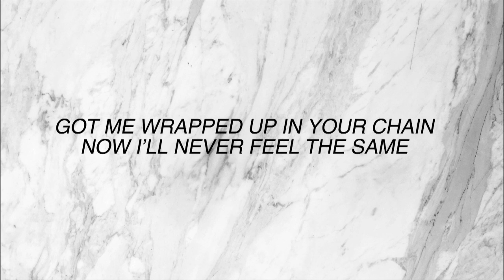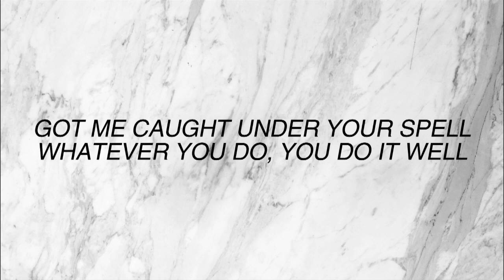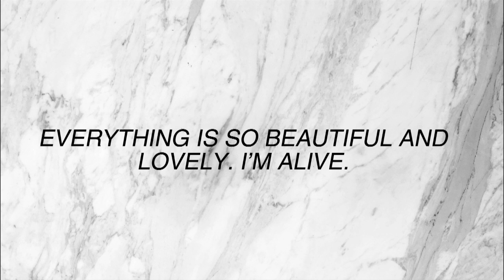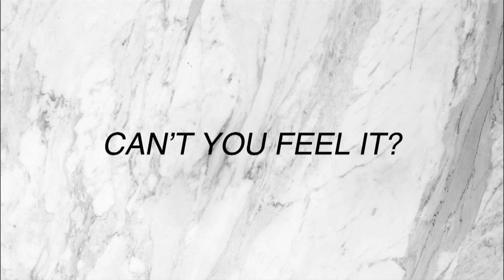rubies - bambii (lyric video)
rubies lyrics
Photo by Henry & Co. on Unsplash